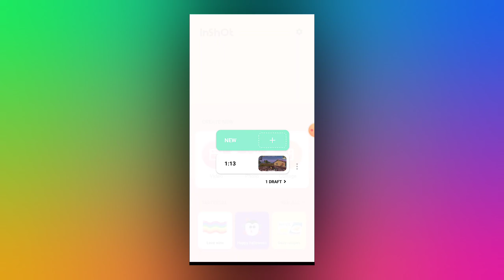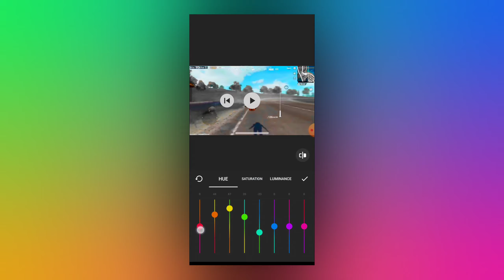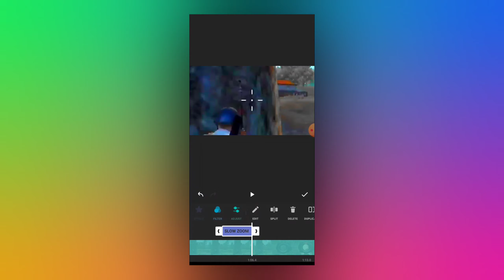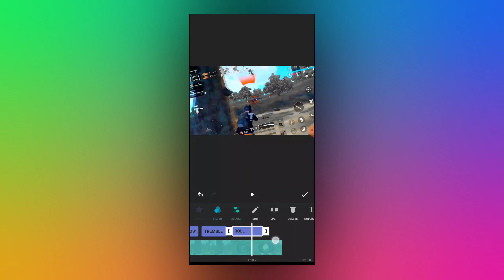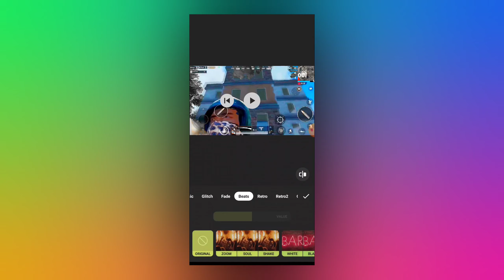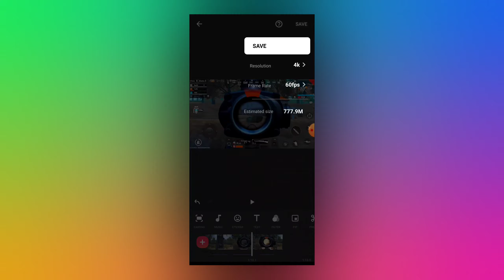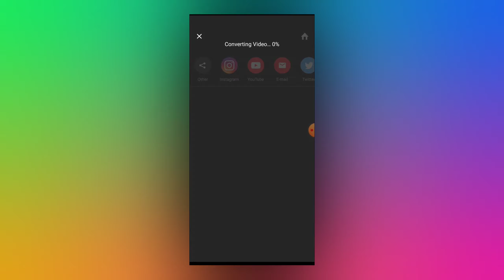Inshot Gaming Video Editing | How To Edit Free Fire And Pubg Montage In Inshot | Inshot App Tutorial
Hello friends welcome to our channel ka production doston aaj ke iss video par main aapko dekhiya inshot app me gaming video editing kaise kar sakte ho pubg game play video aur free fire game play video...

inshot gaming video editing
how to edit gaming video in inshot app
inshot gaming video editor
inshot video editor tutorial
how to edit free fire video inshot
inshot app free fire montage editing
free fire slow motion video editing in inshot
how to edit free fire slow motion video in inshot video editor
video editing FF in inshot app
pubg montage editing in inshot app
how to pubg game play video in inshot app
pubg montage editing inshot app